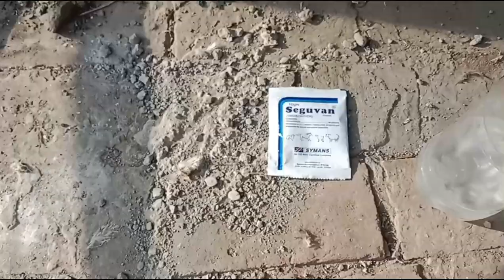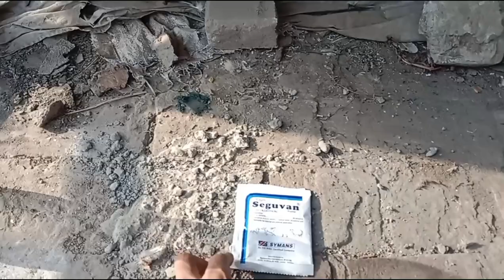Hens per lice spray kal kia tha aj phr kr dia || sirf 2 din sprey krn chechak se Jan churwayyen🤗💯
how to treat mites and lice on chickens
how to get rid of mites and lice on chickens
how to treat chickens for mites and lice
how to treat scaly leg mites in chickens
Smallpox bites chickens
Chechak hen ka ilaj
Chechak niklay to Kia krna chahiye
Chechak ki bimari ka ilaj